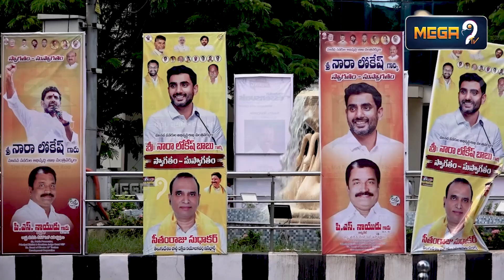పరువు నష్టం కేసులో విశాఖ కోర్టుకు హాజరైన లోకేష్..Nara Lokesh attends vizag court in defamation case